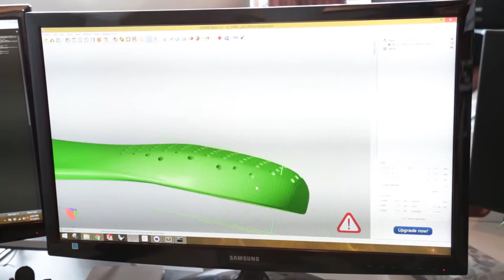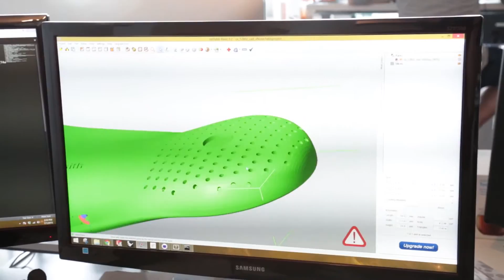3D Printing Company SOLS Defeats Flat Feet!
Interview with Kegan Schouwenburg, 29-year-old CEO and co-founder of SOLS- $20M company that 3D-prints orthotic insoles. We discuss the future of 3D Printing to support custom mass ­manufacturing of footwear and other products...